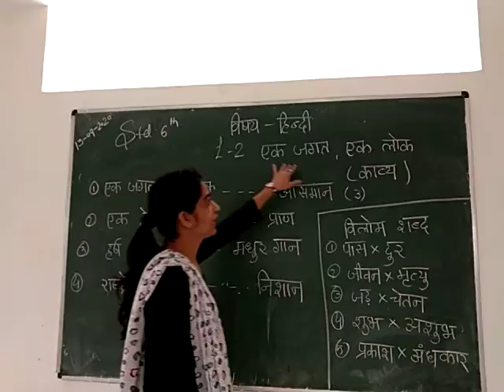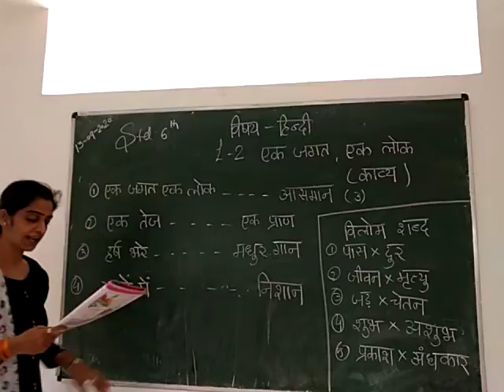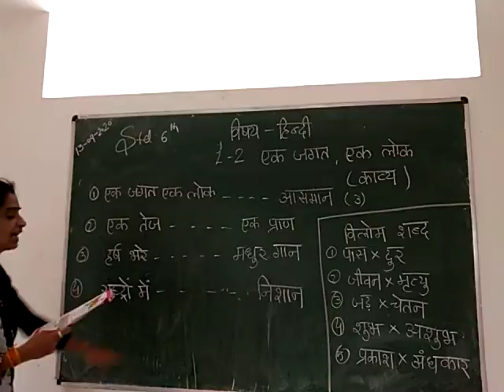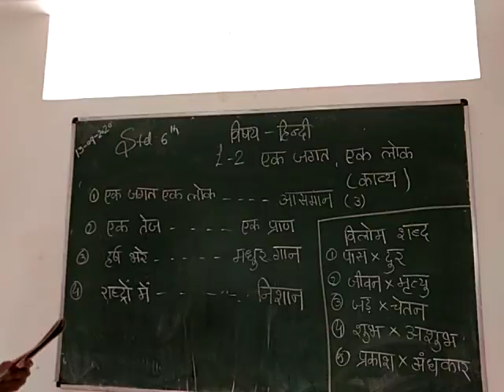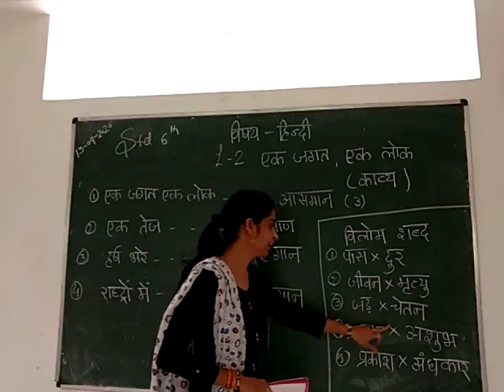Std 6 L 2 (P -2)